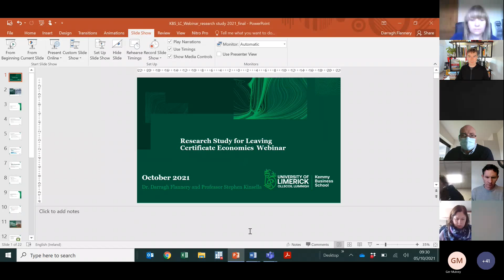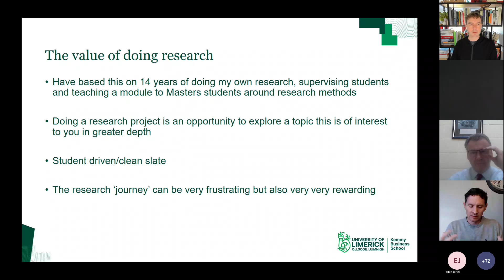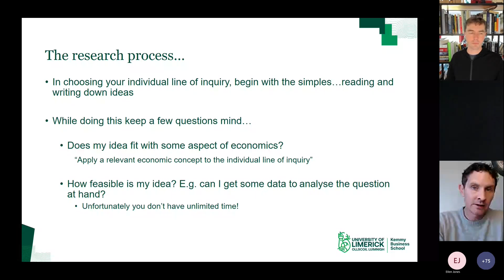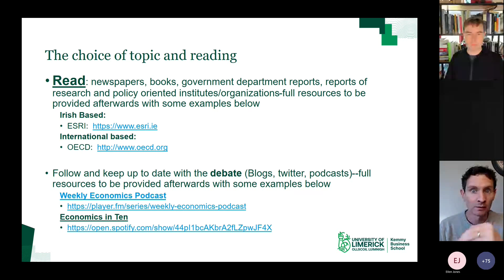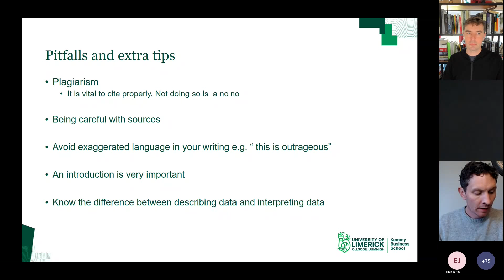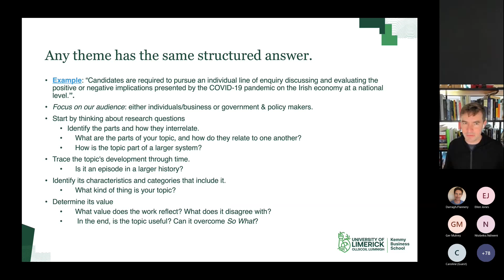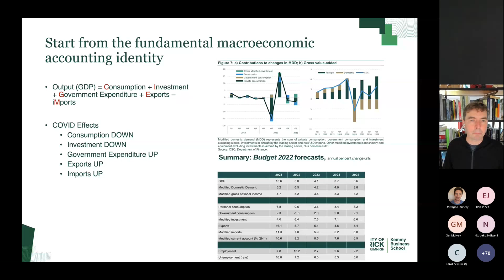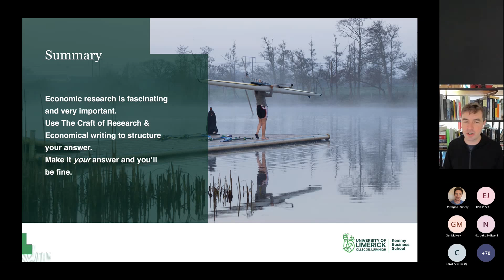Leaving Certificate Economics - Research Study 2021/22 - UL Webinar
Professor Stephen Kinsella and Dr. Darragh Flannery present research insights on the Leaving Certificate Economics.  To help students & teachers better understand how to approach the research study element of the Higher Level - Leaving Certificate Economics.  Hosted by the Kemmy Business School @ the University of Limerick in association with the Business Studies Teachers Association of Ireland (BSTAI).